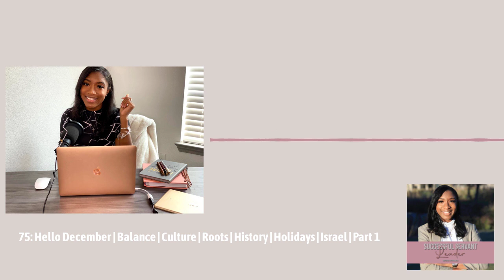Successful Servant Leader - 75: Hello December | Balance | Culture | Roots | History | Holidays...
Hello December 🚀 Enjoy this episode where I share what God gave me specially as I go forward in my pursuit. Let's talk a bit of balance, culture, roots, holidays, history and Israel.

🌱 MENTIONED:

Truth Unedited on Youtube

WEEKLY POWER PRAYER CALL INFO:

→ Every Wednesday 6:30A CST / 7:30A EST / 4:30A PST / 12:30PM CT Nigeria. Share this with a friend or anyone you know that may need it.

→→→→ Nigeria Access Info → Dial: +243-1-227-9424 ; Access Code: 7446554#

*Other international numbers should be able to dial through to the US phone number ; Please don't hesitate to reach out*

ClubHouse: @victorianeal